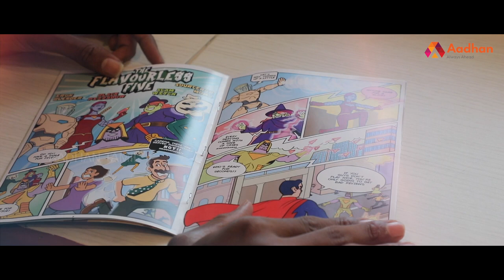Spicy MOMOS from Super Munch Restaurant | Aadhan Food And Travel | Episode 03